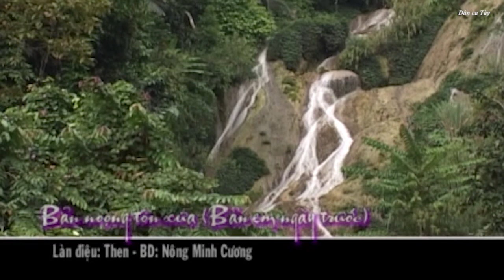[Dân ca Tày] Bản noọng vằn mấư